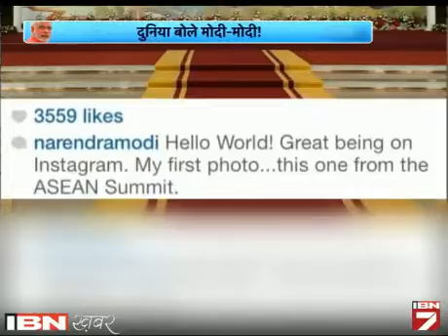Har Kisi Ko Mureed Banaate Ja Rahe Hain Modi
म्यांमार से लेकर ऑस्ट्रेलिया तक प्रधानमंत्री नरेंद्र मोदी के 10 दिवसीय दौरे में नमो-नमो की ही गूंज सुनाई पड़ रही है। प्रधानमंत्री मोदी जहां भी जाते हैं उन्हें देखने के लिए, उनसे हाथ मिलाने के लिए उनका भाषण सुनने के लिए लोगों की भीड़ उमड़ पड़ती है।